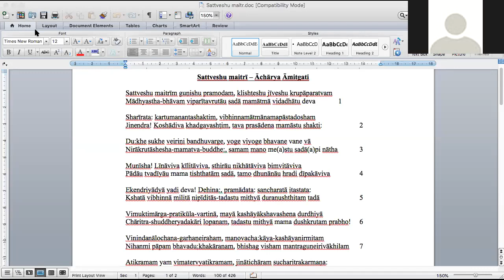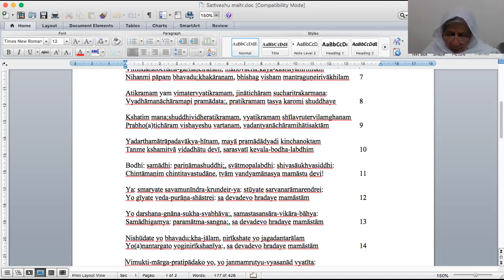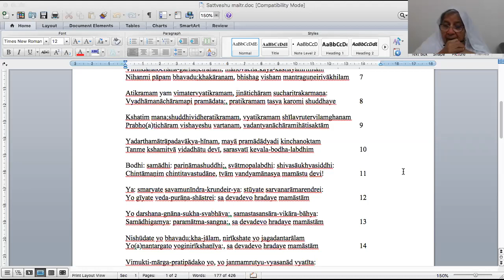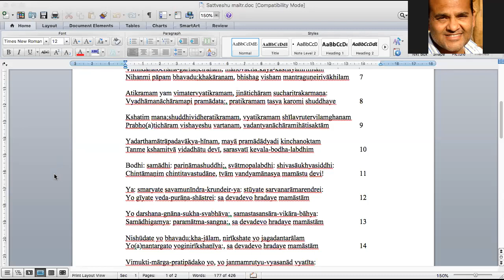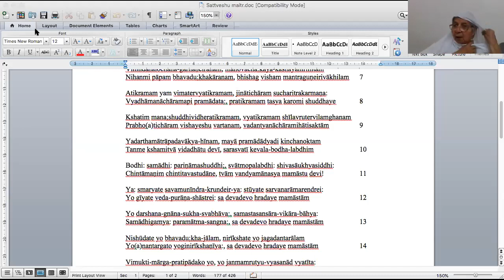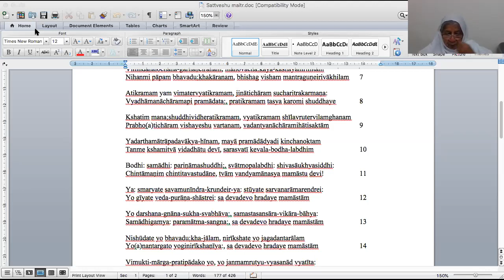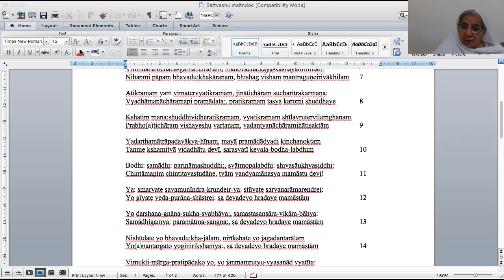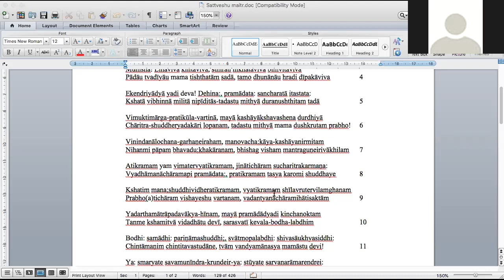Sattveshi Maitrim Verses 8-11 Upadhyaya Yashaji Maharaj